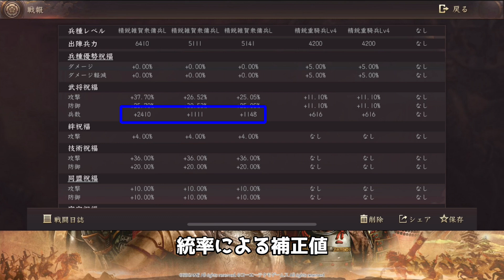【新信長の野望】部隊の兵士数を上げる方法【攻略・解説】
【おまけ】
■祝福による補正値と実際の数字が合わない問題
当初は、天賦による補正が、
(天守による兵数上限×天賦による補正)＋統率による補正
と考えたため、実際の数字と開きが出ていました。
解決↓
(天守による兵数上限＋統率による補正)×天賦による補正

▼再生リスト
　新信長の野望

▼目次
00:00　初めに
00:47　天守レベル
02:57　統率値
05:45　天賦
06:15　兵数上限

▼BGM/SE
　甘茶の音楽工房
　効果音ラボ

▼画像
　猫画工房

▼権利表記等
　BBGAME